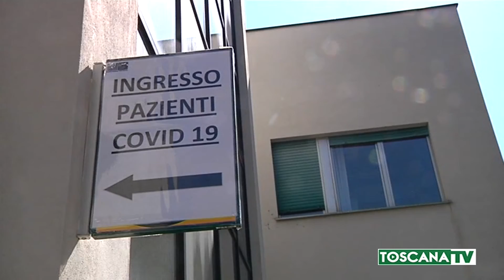2020-10-23 PRATO - OSPEDALE SANTO STEFANO A CACCIA DI NUOVI POSTI COVID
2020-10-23 PRATO - OSPEDALE SANTO STEFANO A CACCIA DI NUOVI POSTI COVID